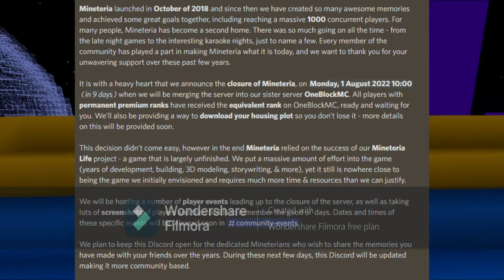Goodbye Mineteria 2018-2022| Talking Video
Hey guys In todays ep I'm just going to be talking about mineteria shutting down I will say this is my opion and my experience on mineteria from 2019 to 2022 so please do enjoy the video. there are going to be memories like phots at the end of this video so u don't have to stay to see them have a good day